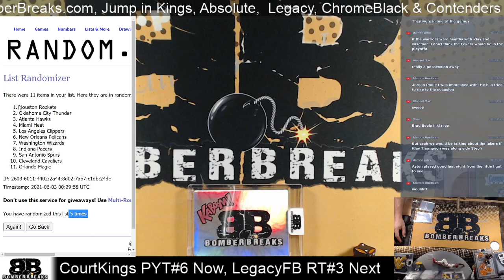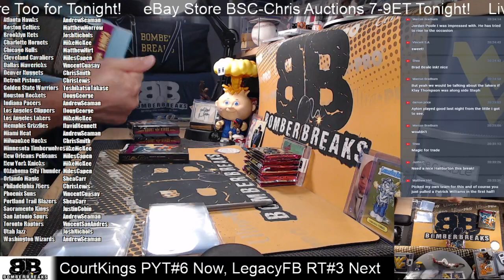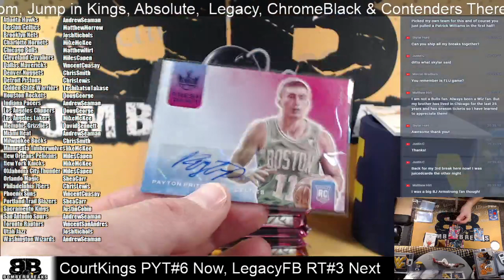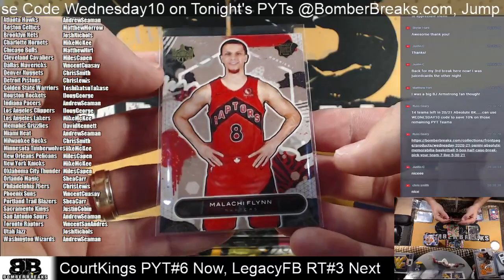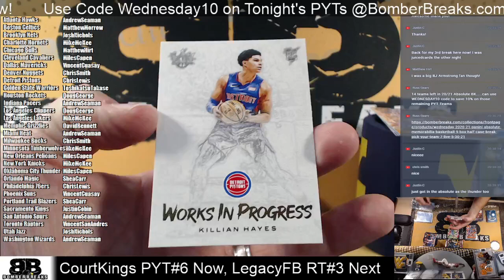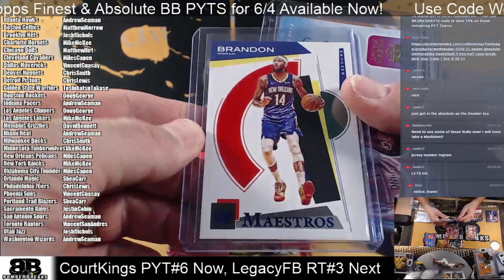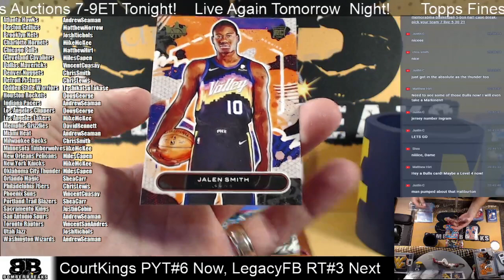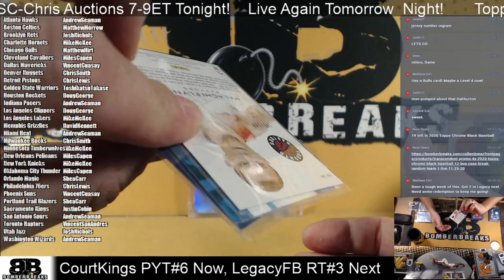2020 21 Court Kings Basketball Pick Your Team #6 Half Case Break 6 2 21